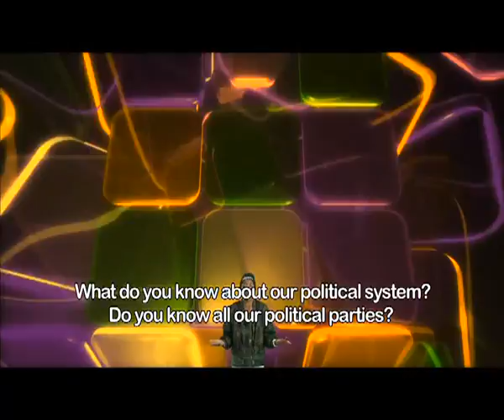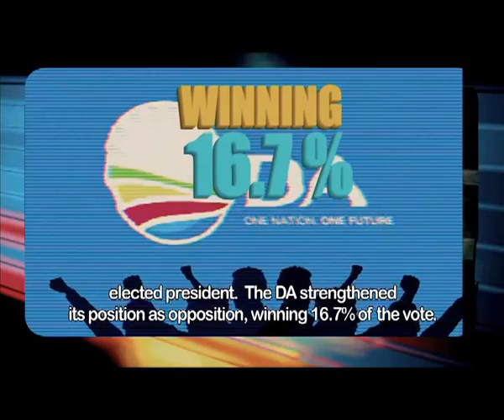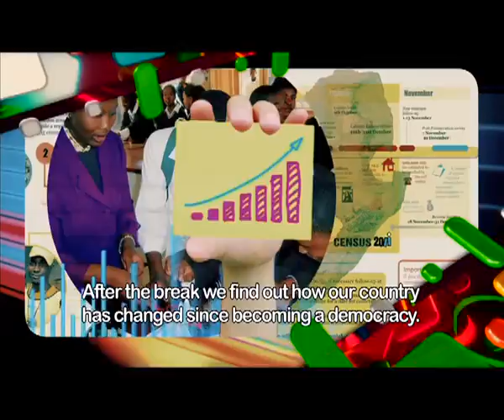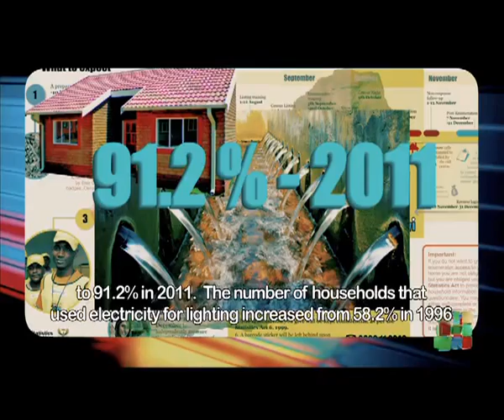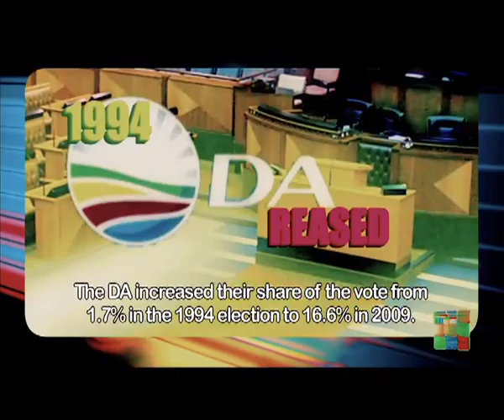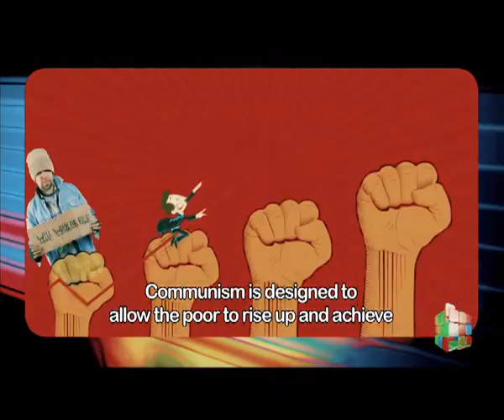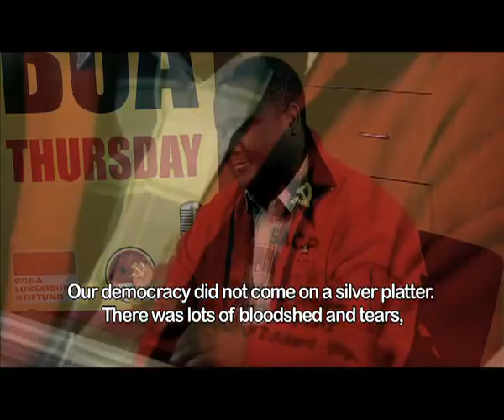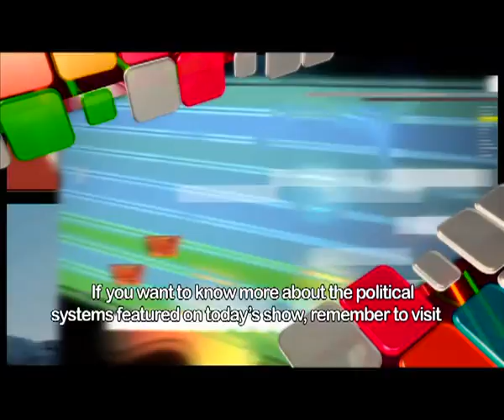Democracy in SA - Episode 2 - TOMz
After finding out about democracy, the TOMz team set out to find out more about how the democracy and politics work in Mzansi. Learn about communism from Khaya Xaba of the Young Communist League and learn what it takes to make it into politics from political studies student, Zintle Manzini and DA's Gauteng Premier Candidate, Mmusi Maimane.